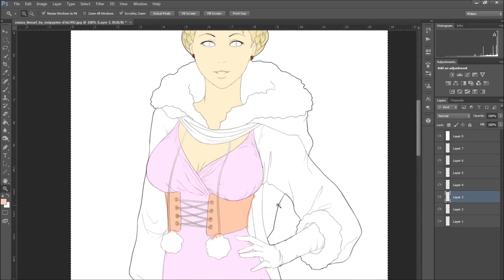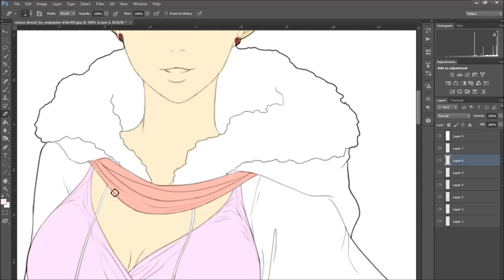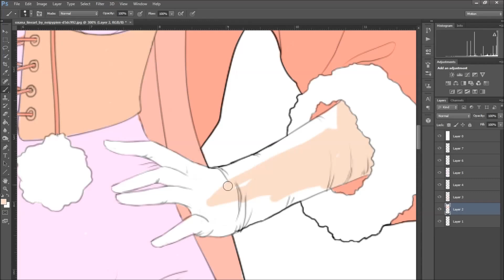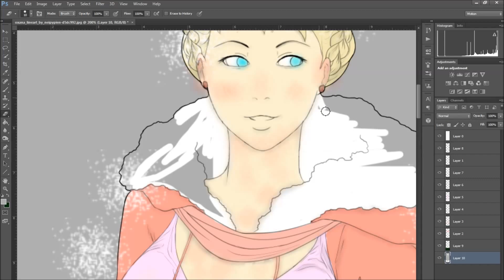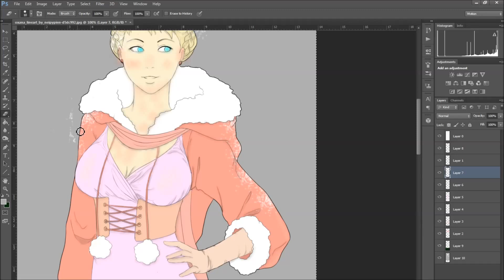Speed coloring of Oxana in Photoshop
on deviantART. It took my about 2.5 hours to color in Photoshop.